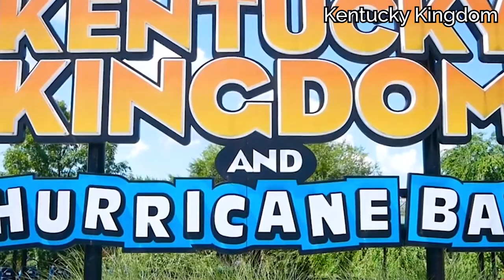Kentucky Kingdom SOLD - Analysis and Thoughts on the Acquisition by Herschend Family Entertainment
James and Bob are here to give you all the information pertaining to Herschend Family Entertainment's purchase of the regional amusement park "Kentucky Kingdom". They talk about why the deal went down, how it went down, what they think will come of it, and so much more!